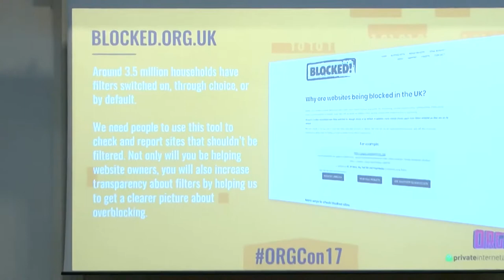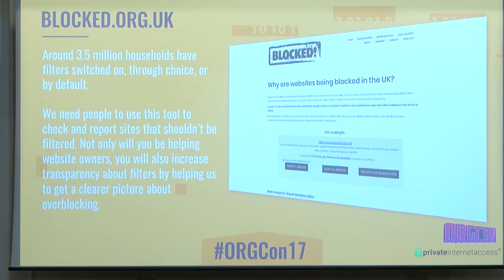Blocked! - ORGCon 17